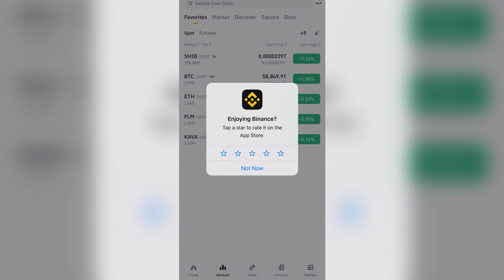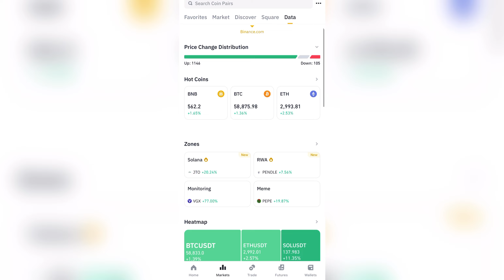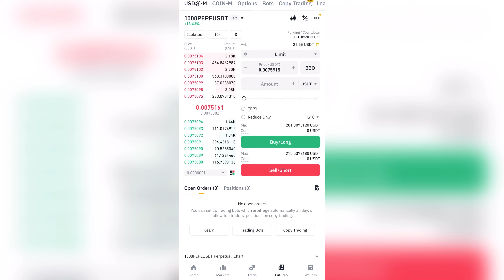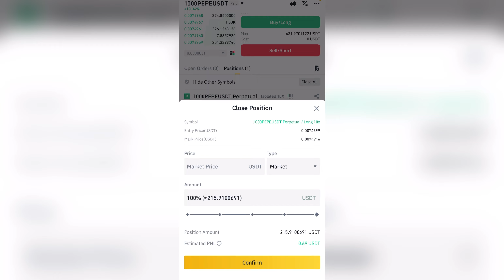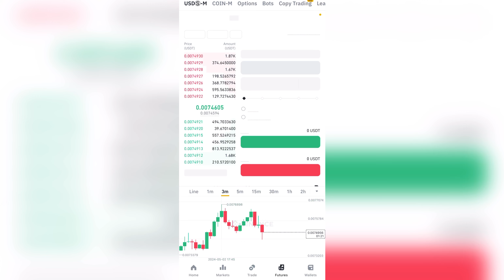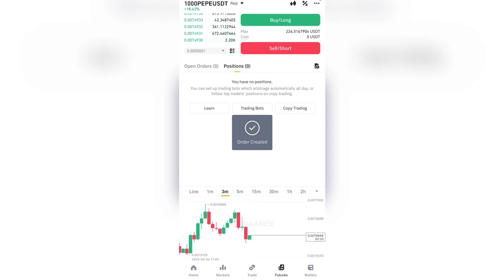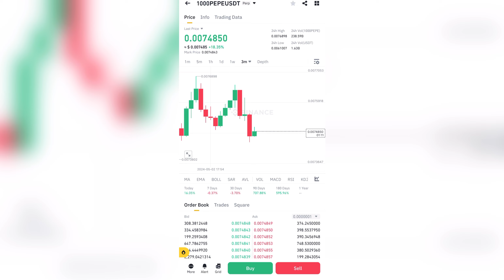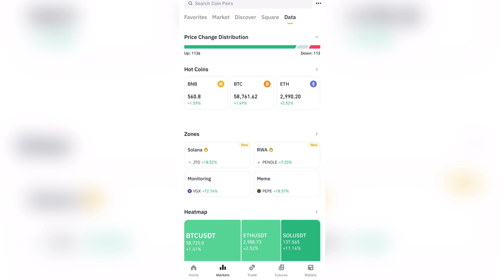✅100% LIVE PROFIT 🤑From Binance Secret Trick 🔥Binance Trading Strategy | Binance Earning Tricks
1. what is USDT-M & COIN-M in binance
 2. what is cross margin & isolated margin in binance
3. binance futures trading in hindi
4. how to do binance future trading in hindi 5. binance long short